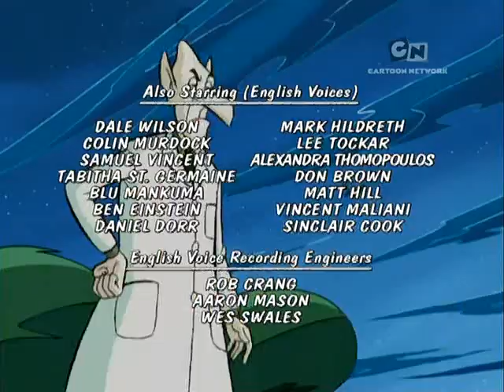Sabrina's Secret Life - Ep 9 - Living Her Dreams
Thanks to laidler123 for supplying the series.